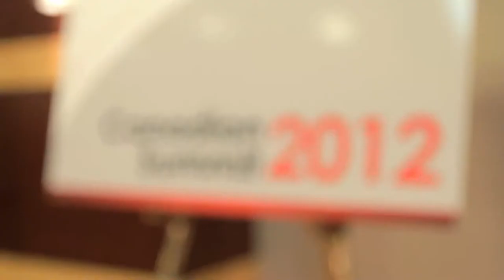Budget Blinds Canadian Conference 2012 by Toronto Blinds Master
Budget Blinds Toronto North attended the Budget Blinds Conference in Montreal in 2012.  here are some comments from the Budget Binds Corporate representatives!  Proud to be a part of this great group of people!  Want to know more about a Budget Blinds franchise?